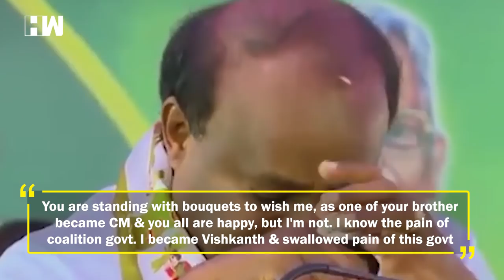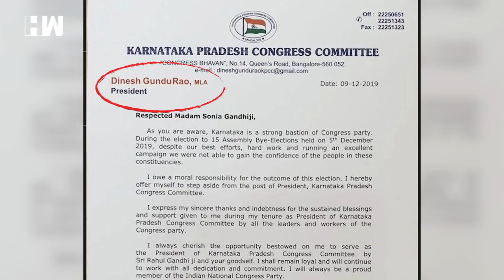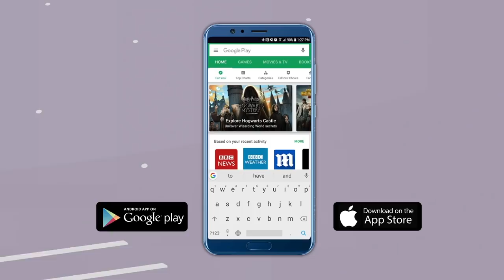Is Karnataka Bypoll Results A Warning Bell For Maharashtra's Maha Vikas Aghadi? | HW News English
In a lot of ways the Maharashtra Assembly elections results reminded us of the Karnataka Elections results. Be it the way governor carried out his duties or how the Single largest party BJP was kept at Bay by the other three parties, Congress-ShivSena and NCP. In this video Arti Ghargi raises question whether Karnataka Bypoll results and the drubbing of Congress-JDS raise an alarm bell for the MahaVikasAghadi in Maharashtra?

For More Videos Visit Here:
Tune in to HW News and stay updated with the latest news from India and around the world in English. HW News brings the best of political news, national news with a hint of entertainment and sports news and analysis.